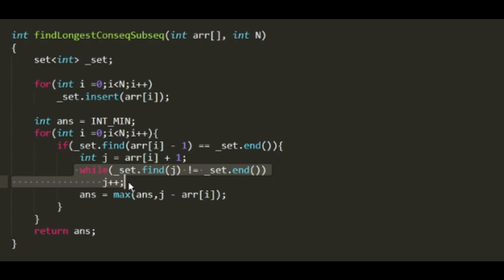Q23: Longest consecutive subsequence || DSA Cracker Sheet || Complete Explanation